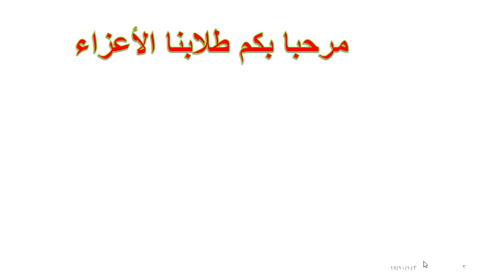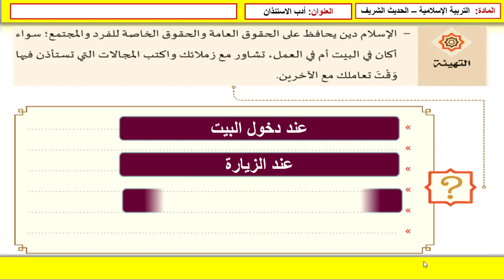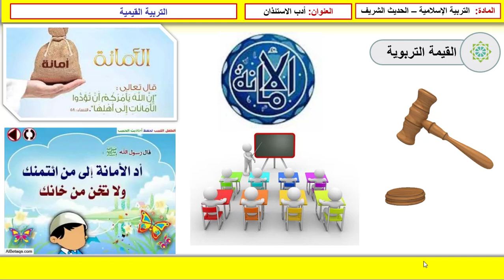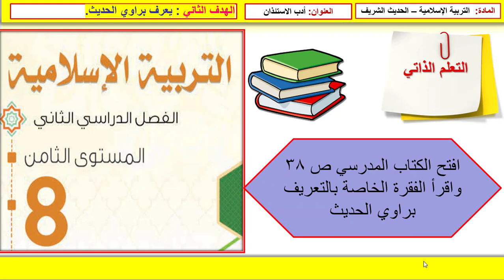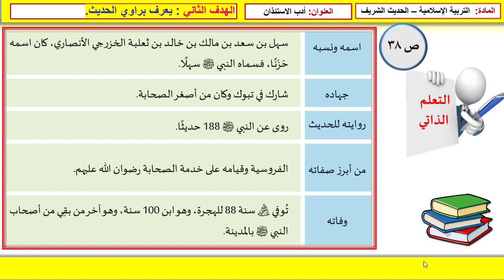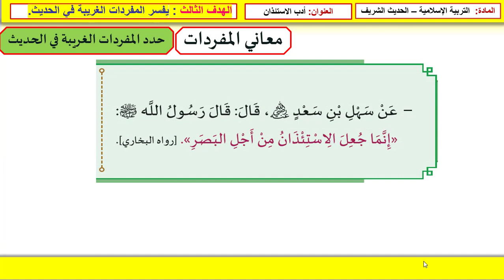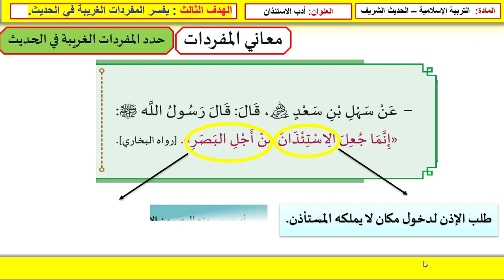صف ثامن- تربية إسلامية - حديث أدب الاسئذان - الجزء الأول - 8